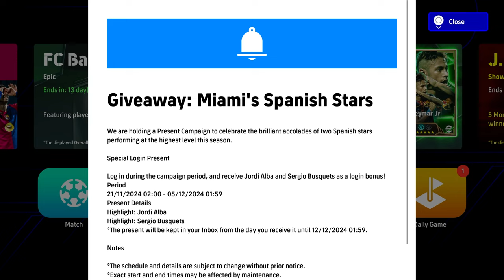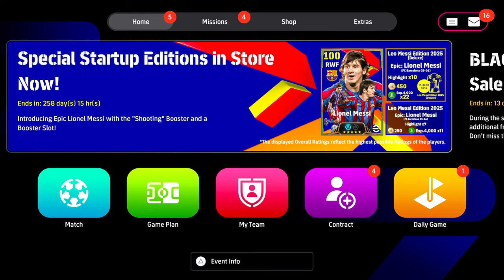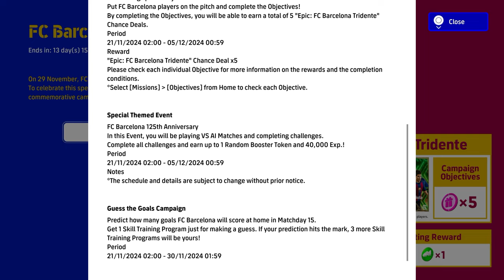What's NEW THURSDAY | FREE COINS, CARDS, MSN, BLACK FRIDAY SALE & CAMPAIGNS